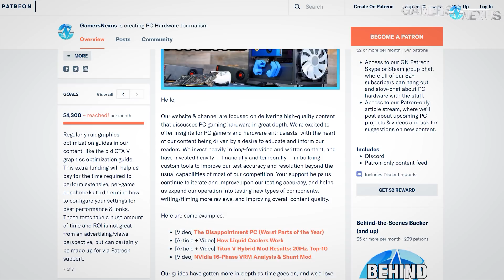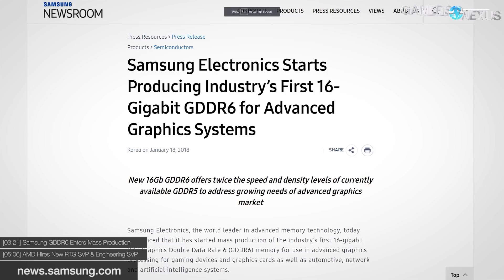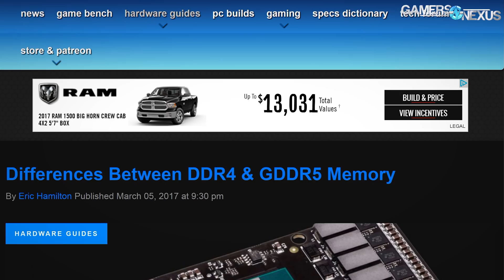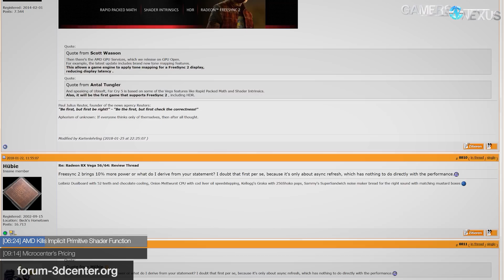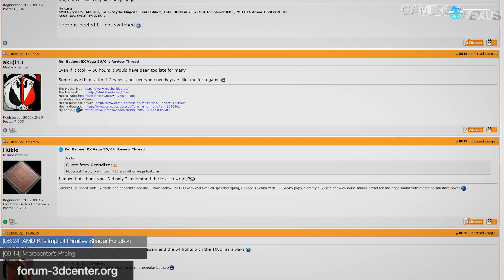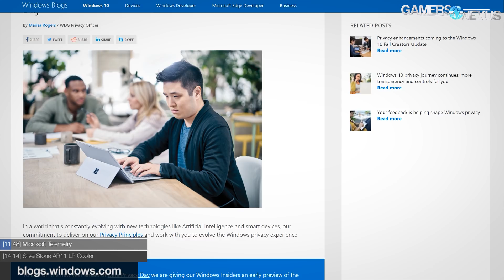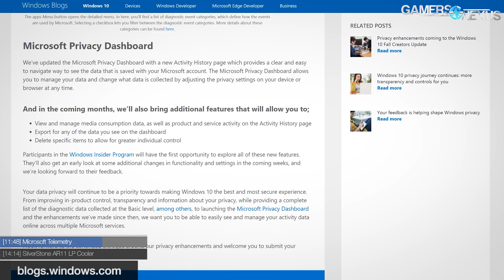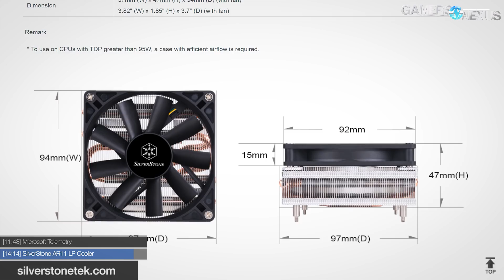HW News: GDDR6 Enters Mass Production, MSFT Telemetry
We talk hardware news for the week, including GDDR6 mass production, AMD's primitive shader discard accelerator, and more.

Host: Steve Burke
Additional Reporting: Patrick Lathan & Eric Hamilton
Video: Andrew Coleman